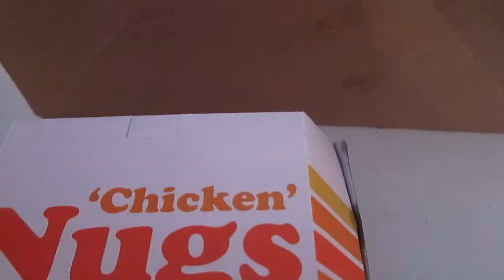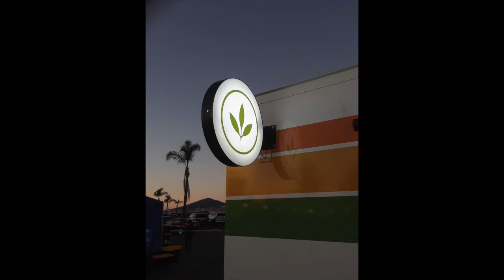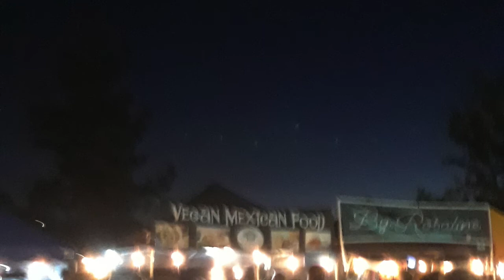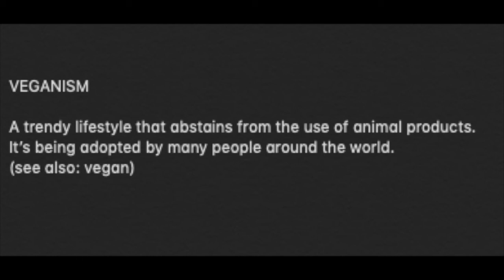VEGAN STREET MARKET (FirstFridayNightMarket) - [Week 07]